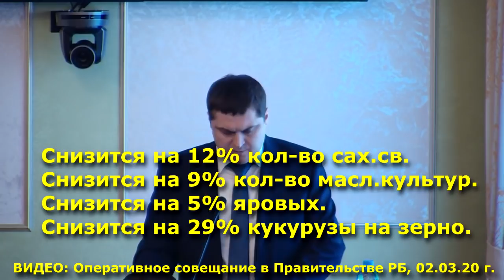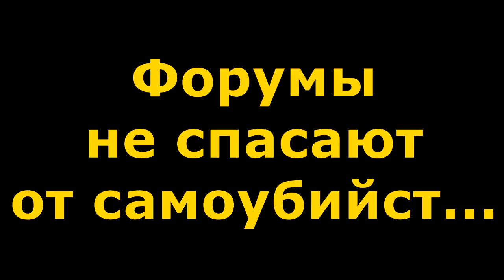"Хабирова берут на "гоп - стоп"?". "Открытая Политика". Выпуск - 179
Хронометраж выпуска:
00:13 - Длинное вступление;
07:35 - Беляев отрицает гололёд?;
15:53 - Фазрахманов молчит о Мелеузе...;
21:11 - Мухаметьянов: вторая попытка - и "расстрел"?;
31:35 - Газ - малоимущим...;
34:35 - Форумы не спасают от самоубийств...;
37:35 - Гоп - стоп Мелкоедова...